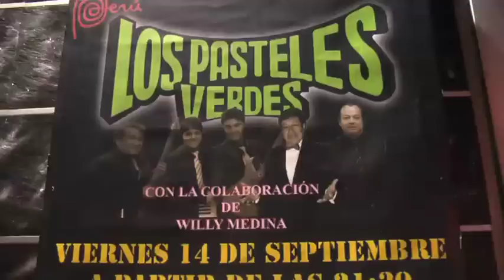pasteles verdes en madrid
Este fue una de las canciones tocadas en este cover tributo a los pasteles verdes.